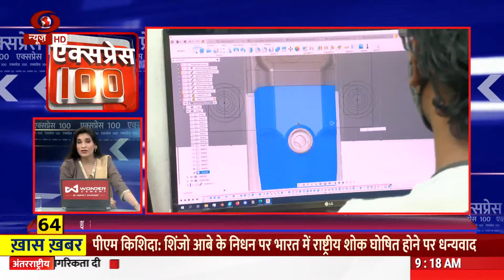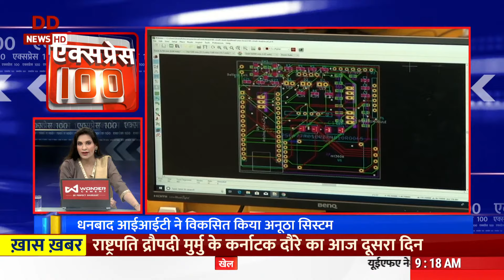एक्सप्रेस 100: देश-दुनिया की 100 बड़ी ख़बरें